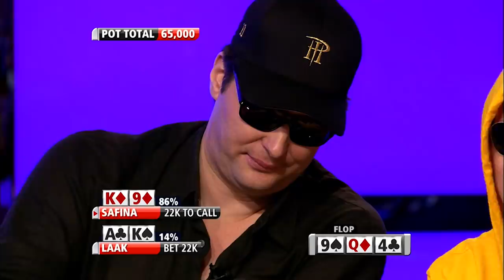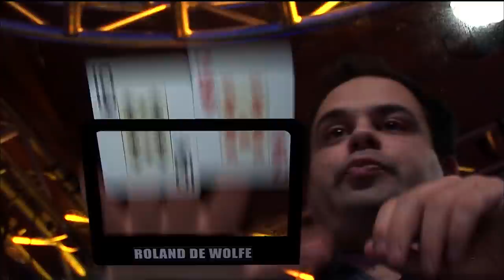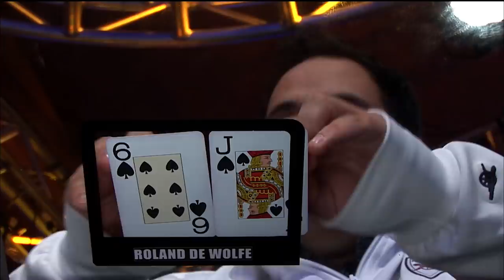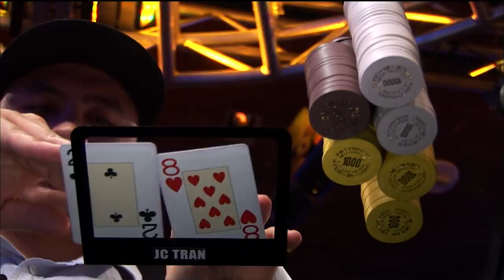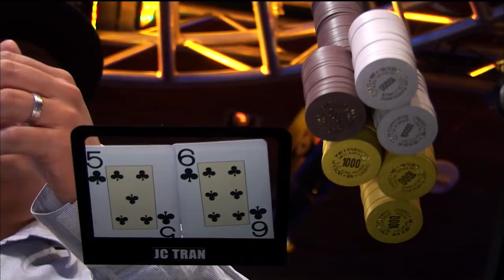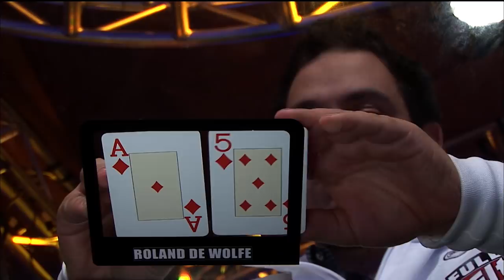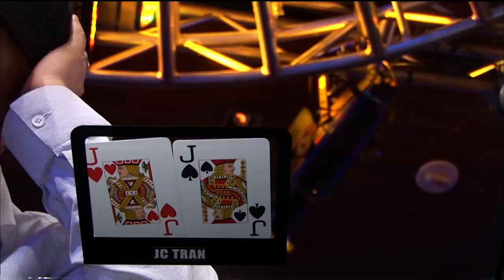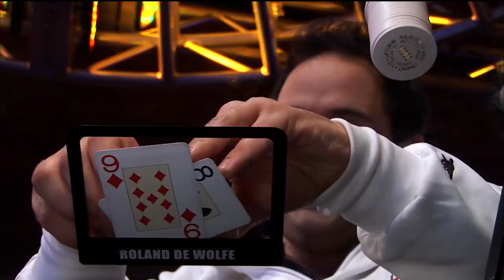Premier League Poker S4 EP09 | Full Episode | Tournament Poker | partypoker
Play starts - 04:23

PLAYERS:

Roland De Wolfe,Phil Laak,JC Tran,Phil Hellmuth,David Benyamine,Giovanni Safina,

COMMENTARY:

Jesse May,Isaac Haxton,

PRESENTER:

Kara Scott,